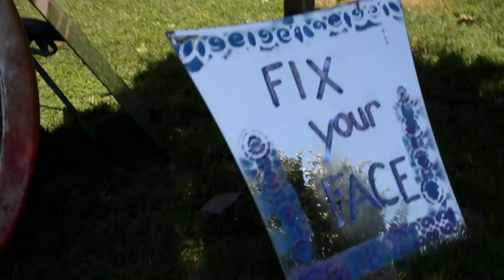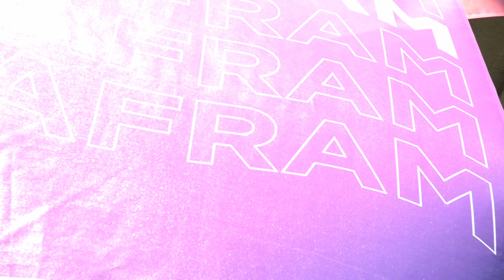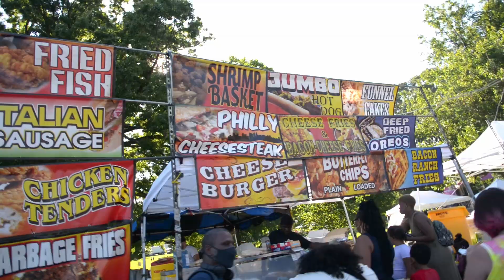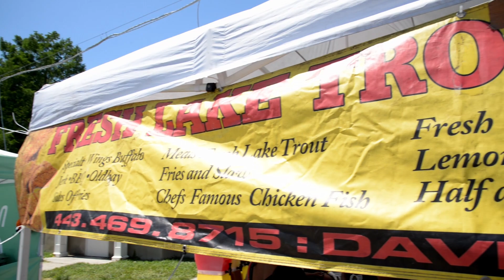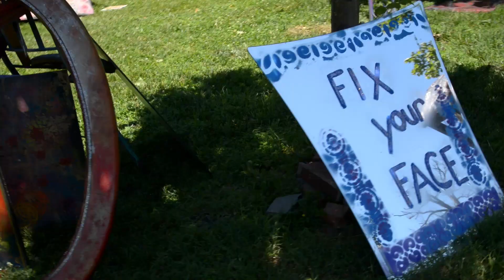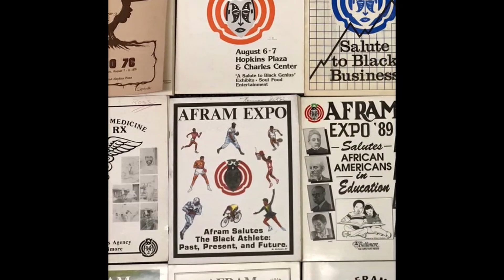OUR FIRST OUTDOOR FESTIVAL OF THE SUMMER!! - AFRAM 2022!!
We make our way to Druid Hill Park in Baltimore, Maryland for the annual AFRAM Festival. A two day free event with all of the food, music, and culture you could ask for. Come with us as we explore all that AFRAM had to offer.

Mantell - Beat The Beast
Gregory David - Corner Store
Superintendent McCupcakes - Until You Go Champagne